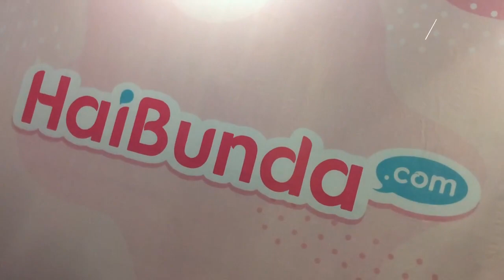Inisiasi Menyusui Dini, Hilangkan Stres Pada Bayi Baru Lahir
Taukah kamu, tak hanya ibu saja yang merasakan debarnya proses persalinan. Bayi pun juga menjadi stres setelah dikeluarkan.